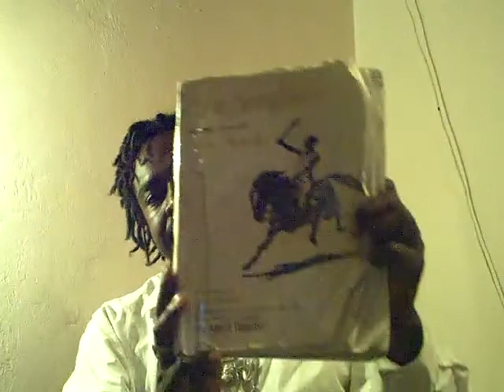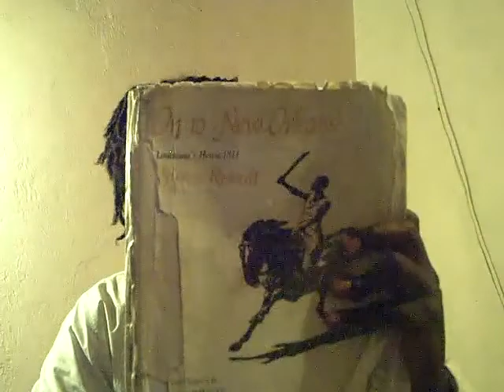LEARN HOW THE ROMAN CATHOLIC CHURCH BACKED UP THE SLAVE TRADE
NOBLE MOORISH GOD SPEAKS ON THE CHURCH IN THE 1811 SLAVE REVOLT. IN LOUISIANA.